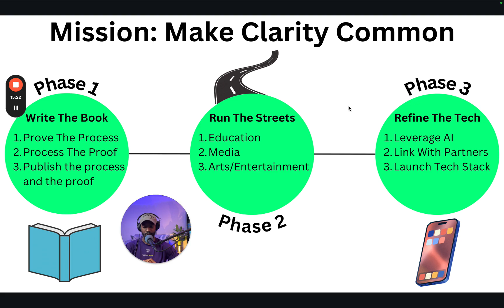Make Clarity Common in 2025 with PROVEN Strategies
Need more clarity in your life? Join my free group for Visionaries seeking more clarity.

ABOUT ME
Hey! I'm Clee, the founder/CVO of Build Your Vision LLC, a media & coaching company that trains impact-focused visionaries in self-leadership and content creation.

My mission is to eradicate internal confusion in my generation and to build the "Vision Economy". A balanced supply and demand ecosystem in which each individual's accomplished vision is the platform for another vision to be actualized.

I post content like skits, videos, interviews, and blog articles to accomplish the goal of creating a world of more visionaries taking action and less dreamers sitting on the sidelines.